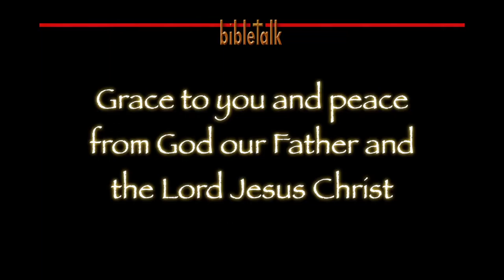The Call to Ministry: The Power to Serve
It requires power to submit to God's authority and to minister in His name for His glory. That is His purpose for our lives in this old land, this passing world. We are after all ambassadors for Christ with a ministry of reconciliation.